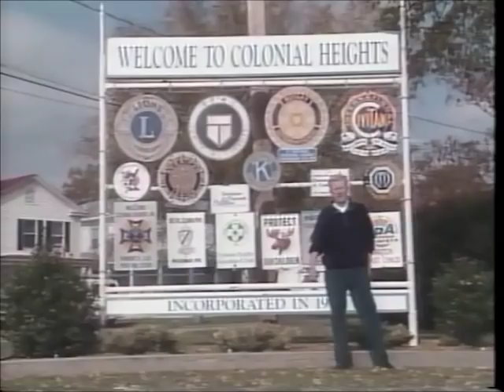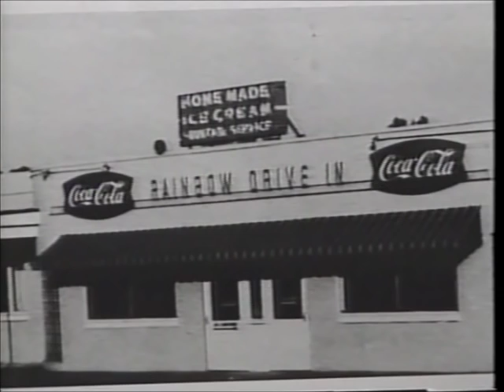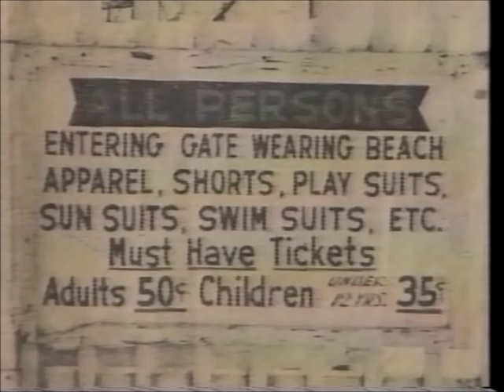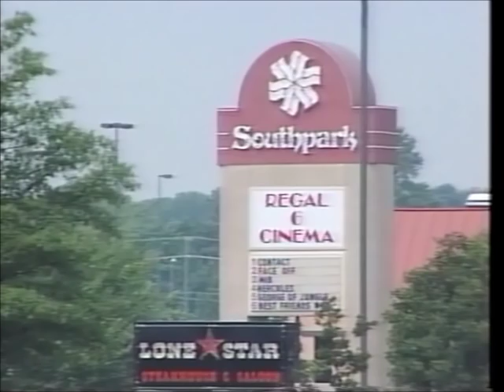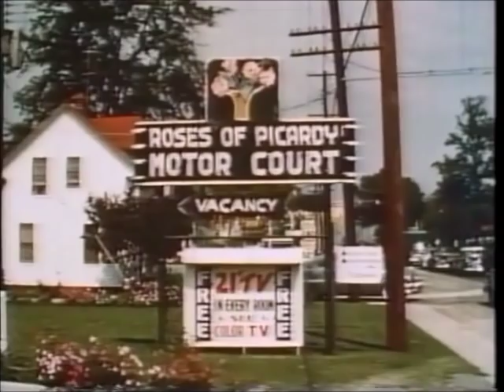Colonial Heights Memories 1948-1998, Part 2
Featured Places - 50th Anniversary Video of Colonial Heights Memories from 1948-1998